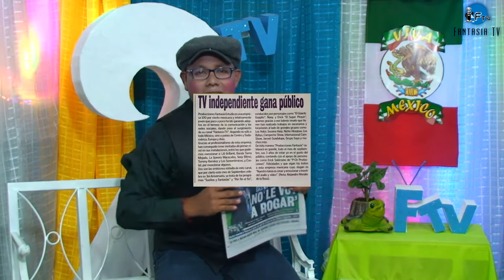Nota de Fantasia TV - Periódico Ovaciones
Gracias al Periódico ovaciones por esta Gran Nota y a toda la gente que nos sigue, a los Representantes, Artistas, Grupos y Familia que sin su apoyo no seria posible.

Producción y Dirección: Fantasia TV ®